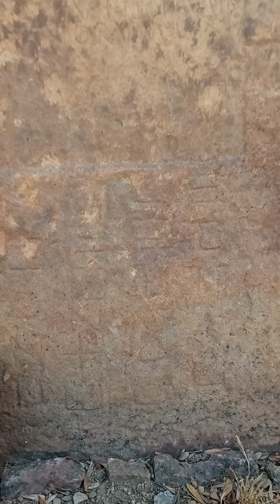Ruines d'Hippone ... Annaba 2 septembre 2023